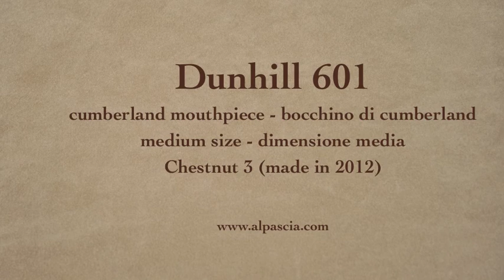pipa Dunhill 601 - pfeifen